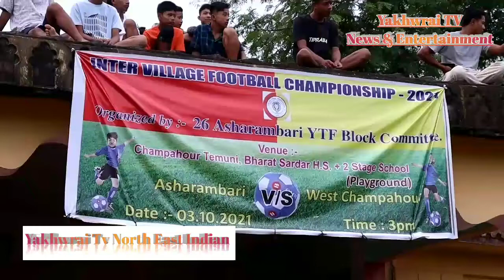Ashrambari V/S WEST CHAMPAHOUR || Football tournament thunglai thani West Champahour kwplai wngkha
Puila Joto No Lamsogo Chini "Yakhwrai TV" Channel Ni Twi Hambai Yapharo.